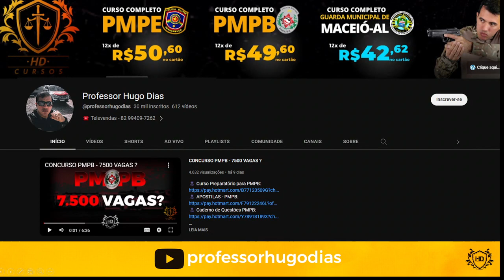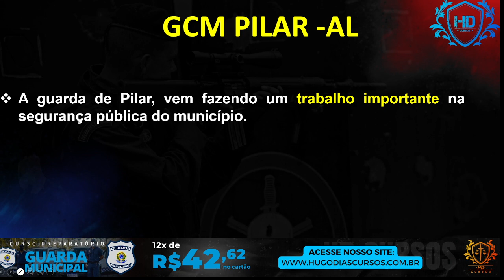SAIBA TUDO SOBRE A GUARDA DE PILAR/AL